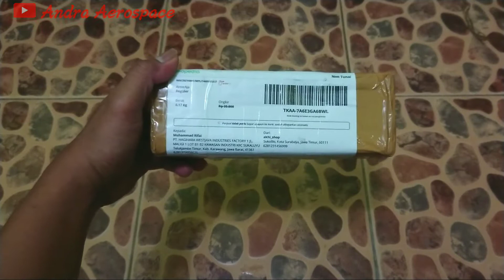Unboxing Baterai Lipo Gaoneng GNB 2200mah 2S 40C Tplug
Link pembelian Baterai:
Beli Gaoneng GNB Lipo Battery 2200mah 2S 40C T Plug
di toko akhi_shop Rp195.000 di Tokopedia dengan Bebas Ongkir, Sekarang!
Link pembelian converter:
Beli Converter XT30 female to T dean male plug for li-po battery & ESC rc
di toko Pit Stop Hobby Rp17.500 di Tokopedia dengan Bebas Ongkir, Sekarang!